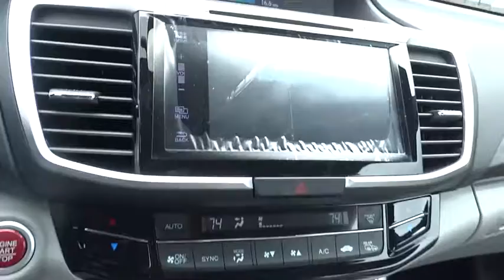2017 Honda Accord Sedan Marietta, Atlanta, Roswell, Woodstock, Kennesaw, GA 488238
2017 Honda Accord Sedan
2017 Honda Accord Sedan EX - Stock#: 488238 - VIN#: 1HGCR2F73HA131577

This 2017 Honda Accord Sedan EX will sell fast! Priced to sell at $2,257 below MSRP! This Accord Sedan has many valuable options! Backup Camera. Bluetooth Connectivity. Sunroof. Satellite radio. Aux. Audio Input. -Heated Mirrors -Auto Climate Control -Automatic Headlights -Fog Lights -Front Wheel Drive -Multi-Zone Air Conditioning -Remote Start -Security System -Garage Door Opener -Keyless Entry -Steering Wheel Controls -Automatic Transmission -Rear Bench Seats On top of that, it has many safety features! -Brake Assist -Traction Control -Stability Control Save money at the pump, knowing this Honda Accord Sedan gets 36.0/27.0 MPG! We are located at 2103 Cobb Pkwy, Marietta, GA 30067.